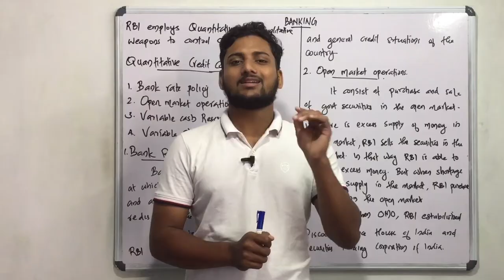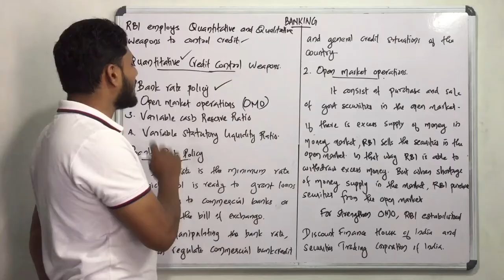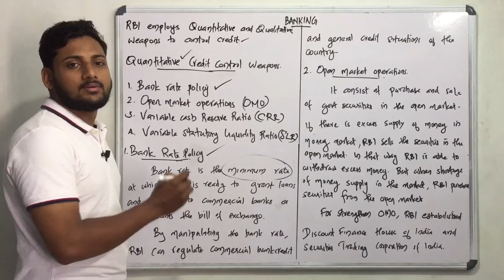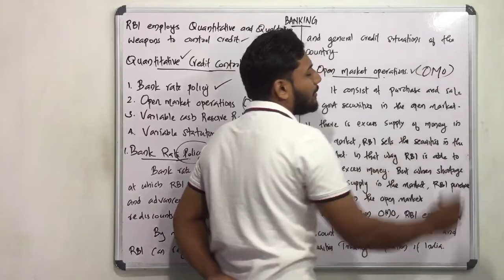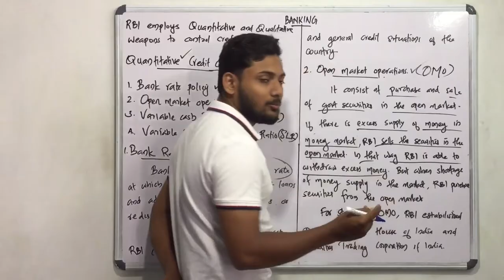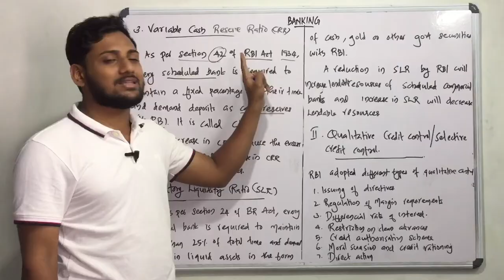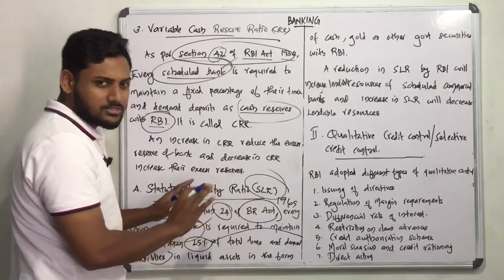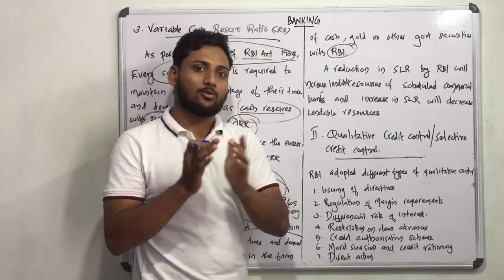Quantitative Credit Control Weapons | RBI | Banking| Calicut University |Bcom/BBA| Malayalam